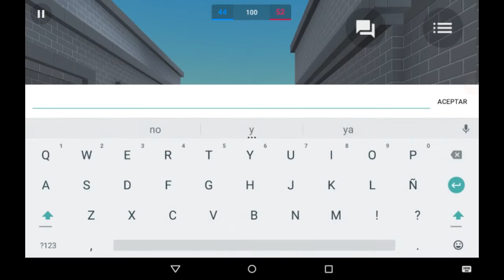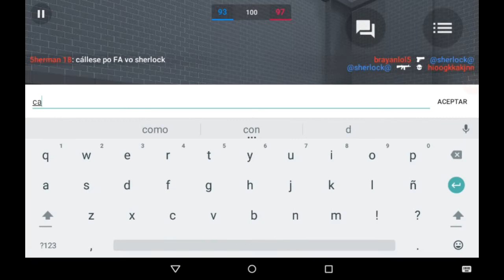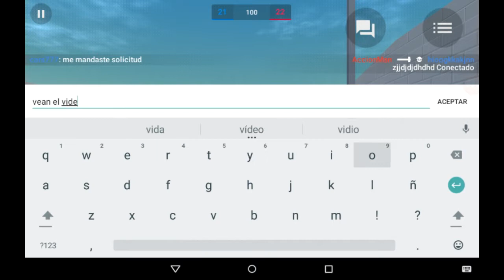Lo remasterizado - block strike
Que onda Vatos , se acuerdan de esta máuser, pues ya esta aquí de regreso aaaahhh